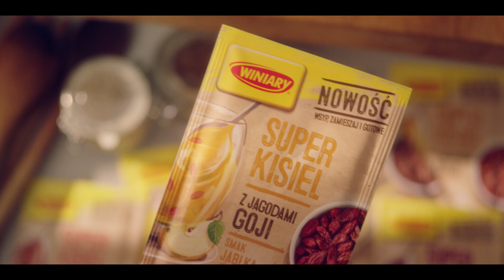Super Kisiel WINIARY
Super Kisiel z super dodatkami! To, co dobre z tym, co przyjemne :)